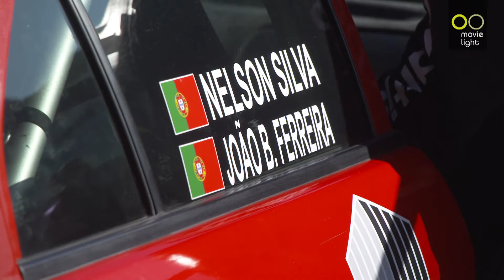EXPERIENCE DAY: 2020